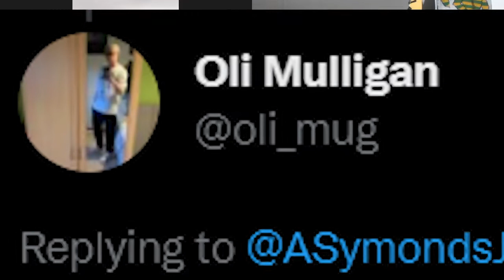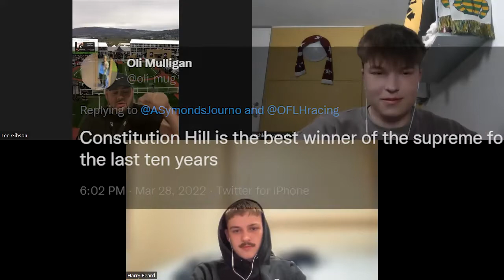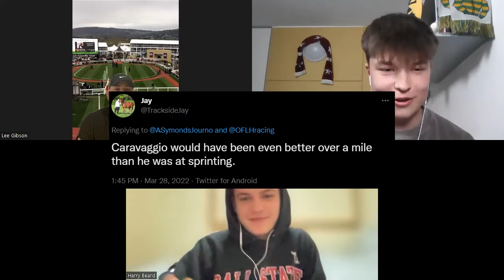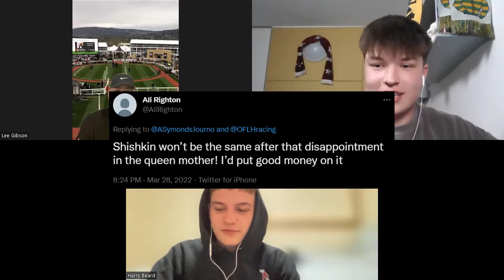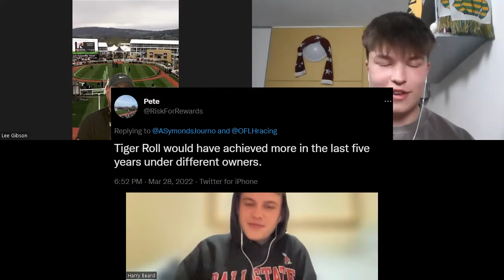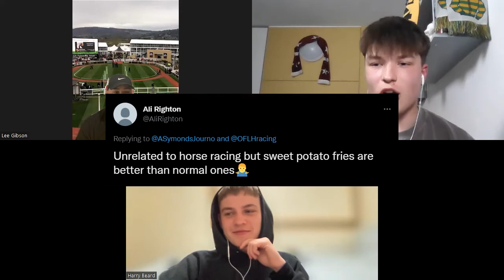"CONSTITUTION HILL IS THE BEST WINNER OF THE SUPREME..." - Horse Racing's Hot Takes #1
HOT TAKES IS FINALLY HERE!

- Tiger Roll would have been more successful with different owners?
- Constitution Hill the best winner of the Supreme Hurdle for the last 10 years?
- Chips or sweet potato fries?

Listen to Ash, Harry, and Lee discussing all of these interesting opinions.